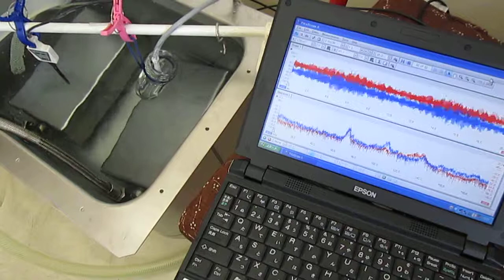超音波制御装置（制御ＢＯＸ）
この装置により、２０００リットリ以上の水槽・空中容器に対する

F　：　ボールの滞空時間（Flight time）
D　：　手中にある時間（Dwelling time）
H　：　手の数（Hands）
V　：　手が空っぽの時間（Vacant time）
N　：　ボールの数（Number of balls）

‹‹　応用　››
Ｆ　：　超音波の発振・出力時間
Ｄ　：　液循環ポンプの運転時間
H　：　基本サイクル
V　：　脱気装置の運転時間

３種類の異なる周波数の「超音波振動子」を利用する技術

参考

＊   シャノンによる情報量の（確率概念による）定義
　事前確率がわかっているとき、
　１つの通報を記憶するのに必要で最小な情報容量が、
　その情報のもつ情報量である（シャノン　１９４８年）

通報：情報源が発するもの
情報：通報に含まれる
（情報量：情報源が発する通報の集合量の
　確率統計的あつかいによる数学的な公式による量）

ポイント：信号の持つ意味の取り扱いをしない

　エントロピー：無記憶情報源のシンボル当たりの平均情報量
　確立の再定義－›統計処理－›・・

（シャノン）